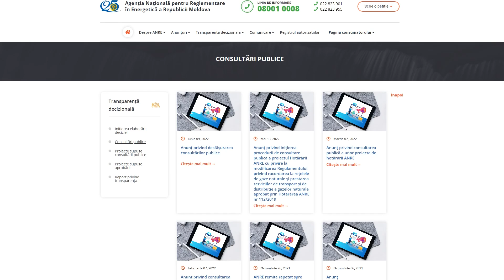Tariful la apa si canalizare în or.Căușeni ar putea ajunge în toamnă la peste 30 de lei un metru cub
Tariful la apă potabilă și canalizare la Întreprinderea Apă Canal Căușeni ar putea crește de la 25 de lei cât este acum la 30 și 90 de bani, în viitorul apropiat. Agenția pentru reglementări în energetică a anunțat Consiliul orășenesc Căușeni că proiectul privind noile tarife la apă și Canalizare pe teritoriul orașului Căușeni este supus dezbaterilor publice pe site-ul oficial al ANRE. Noul tarif de 15 lei 30 de bani pentru un metru cub de apă și 15, lei 60 de bani pentru canalizare urmează să intre în vigoare cel mai probabil în toamna anului curent. Decizia nu necesită aprobare din partea consiliului orășenesc Căușeni. Pentru persoanele juridice tariful nou încă nu a fost stabilit. Ultima dată tariful pentru apă și canalizare pe teritoriul orașului Căușeni a fost modificat în anul 2010